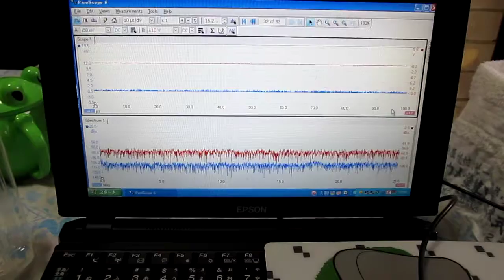ペットボトルを伝搬する超音波（実験）ＮＯ．９４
水の入ったペットボトルを伝搬する